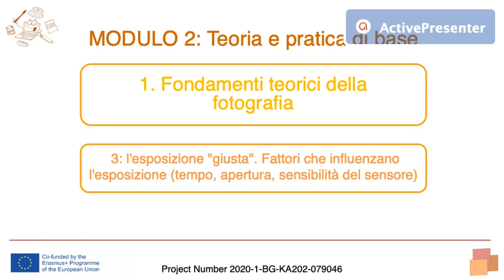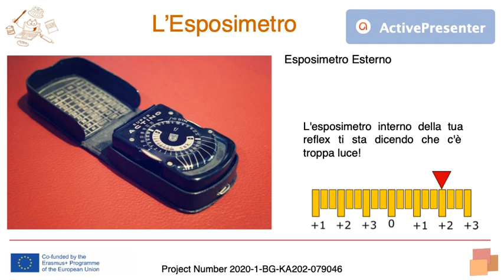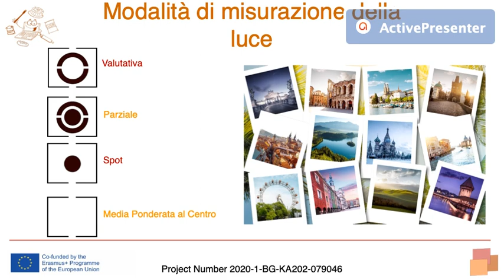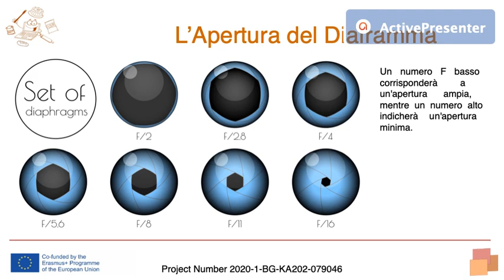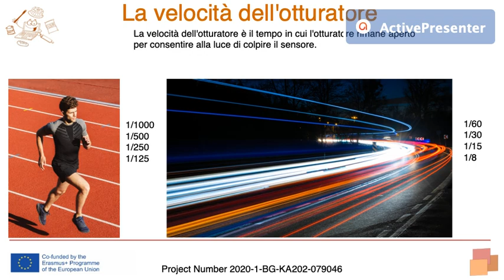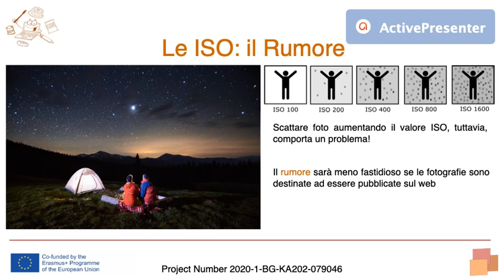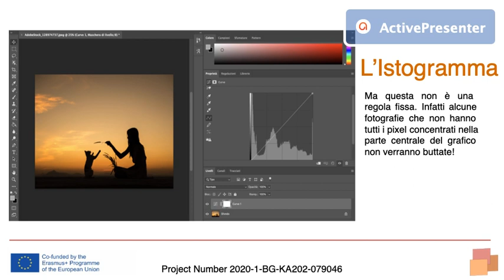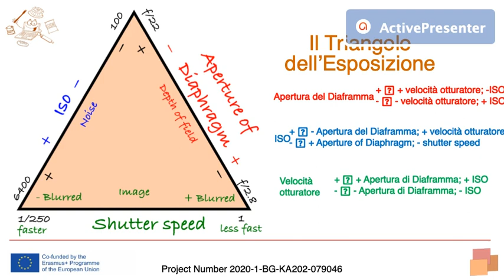Eurica Course - IT - Lecture 2.1.3